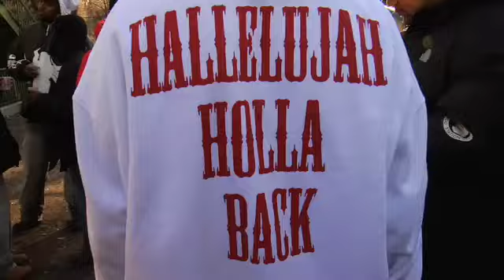John Brown x Dred Scott | Hallelujah Holla Back [Music Video]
The classic video for "Hallelujah Holla Back"
Directed by Jon Chen.
Song produced by Matt Price.
Mixed by Phil Jahns.